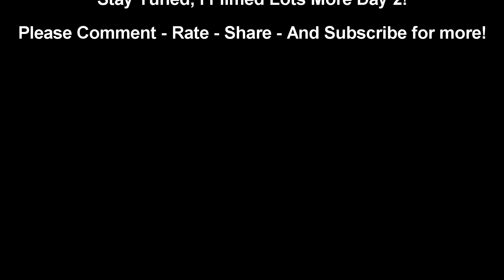Nowthen Threshing Show Day 1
Today is a big day! It's the first day of the Nowthen Threshing Show and all though I didn't get much on film this first day, I've got lots more to come! Also, if you want to see more of the show check out Kenny Kizzle's channel using the link below, or by searching Nowthen Threshing Show!